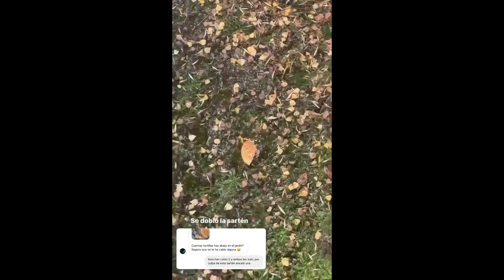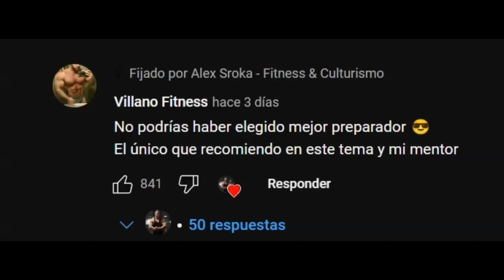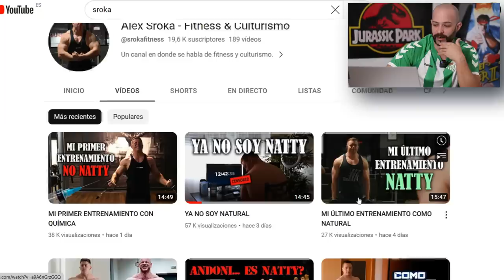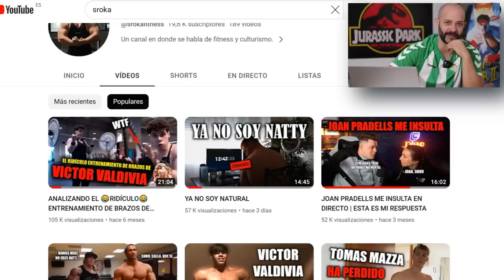SROKA se DOPA y TABET DEJA la PREPARACIÓN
Gymsroka, conocido como Sroka ha dejado de ser natty.

Alex Sroka Deja de Ser Natural Para Competir | Mi Opinión
YA NO SOY NATURAL
MI PRIMER ENTRENAMIENTO CON QUÍMICA
GYMSROKA YA NO ES NATURAL
MI PRIMER ENTRENAMIENTO DE PIERNAS CON QUÍMICA
COMIENZAN LOS PROBLEMAS (SE ME HINCHA EL BRAZO)
PRIMERA REVISIÓN | UNA SEMANA USANDO QUÍMICA
GYMSROKA SUFRIENDO LO MALO DE LA QUÍMICA

También Jorge Tabet, culturista IFBB PRO classic physique, ha anunciado que deja la preparación en un vídeo titulado: LO SIENTO… NO PUEDO SEGUIR con la PREPARACIÓN

Joan Pradells ha anunciado su próxima participación en The wild project, podcast mas exitoso de habla hispana perteneciente a Jordi Wild.

-mens physique
-classic physique
-212
- open

-Bikini fitness
-wellness
-Women’s Physique
-culturismo